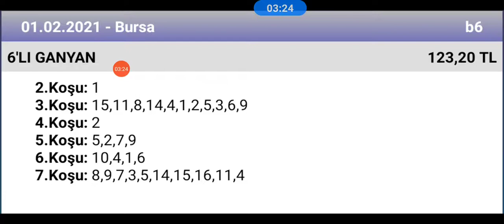1 Şubat 2021 TJK Bursa 🏇 at yarışı tahminleri altılı ganyan tahminleri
ganyan canavarı TJK Bursa 🏇 at yarışı tahminleri altılı ganyan tahminleri